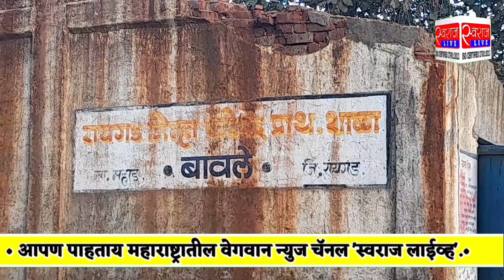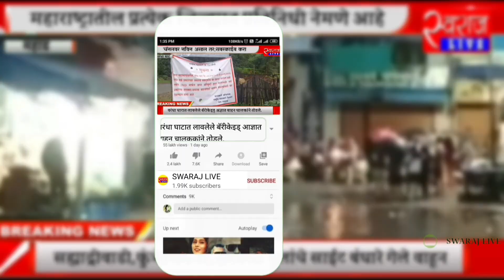काळ धरणग्रस्त 'बावले' गावाची व्यथा...सोळा वर्ष पुनर्वसनाच्या प्रतिक्षेत..